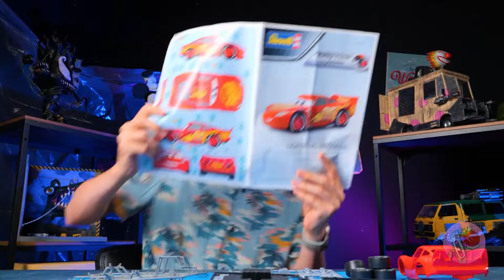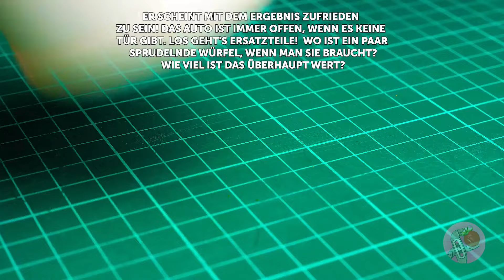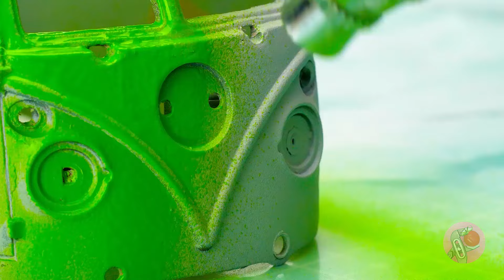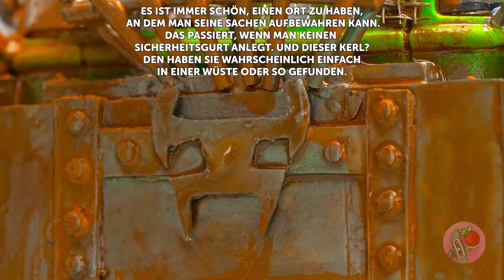Ich habe Lightning McQueen gebaut: Das verrückteste Monster-Derby-Auto! 🏎️🏁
Ka-Chow, Freunde! 🌟 Habt ihr euch jemals gefragt, wie es wäre, wenn Lightning McQueen zu einem monströsen Derby-Crasher würde? 🤔🏎️🏁 Heute verwandeln wir diese verrückte Idee in Realität! Begleitet uns, während wir Lightning McQueen in das verrückteste Monster-Derby-Auto verwandeln, das ihr je gesehen habt. 🚗👹 Schnallt euch an und verpasst nicht diesen aufregenden Ritt, während wir die wildeste Version von Lightning McQueen enthüllen! 🏁✨

Zuerst haben wir unser brandneues Lightning McQueen-Kit ausgepackt und das Auto von Grund auf gebaut. 📦🏎️ Wir montierten den Motor, die Karosserie und die Räder, und bald war unser Rennheld bereit! 🛠️🚗 Aber warte – er ist noch kein Monster! Wir mussten ihn unzerstörbar machen! 💪👹 Wir begannen, indem wir Teile der Karosserie schmolzen und einen Teil der Motorhaube entfernten. 🔥🔧 Dann gaben wir ihm gigantische Hinterräder, indem wir darunter Platz schafften und sie mit Klebeband umwickelten. 🛞🪄 Zum Schutz der Augen bastelten wir coole Kettenhemd-Abdeckungen. 🛡️😎 Als Nächstes verpassten wir ihm einen furchteinflößenden neuen Look mit schwarzer Kunst, verrückten Zähnen und Drähten, die aus der Motorhaube in den Innenraum ragten! 🖤⚡ Nach dem Hinzufügen einiger zusätzlicher Verzierungen und einer verrückten Lackierung war unser monströser Lightning McQueen bereit, jede Derby-Herausforderung anzunehmen! 🏁🚗

Hat euch unser Monster-Makeover für Lightning McQueen gefallen? Lasst es uns wissen, indem ihr uns ein Like gebt! 🏁👍 Schreibt auch in die Kommentare – Welches Auto würdet ihr zum Derby mitnehmen? Teilt dieses Video mit euren Freunden und allen Fans von Cars! 🚗👹